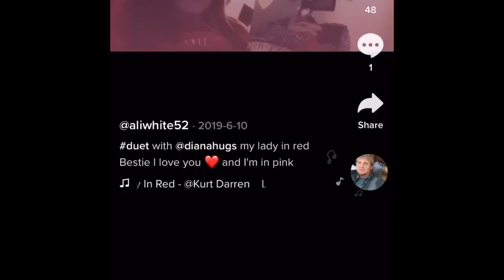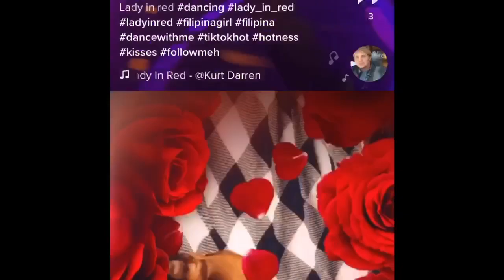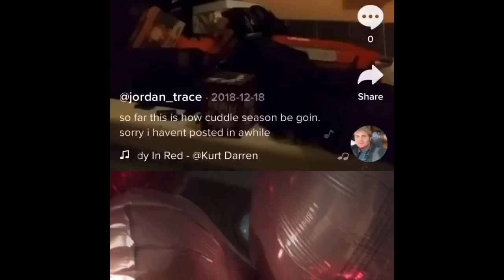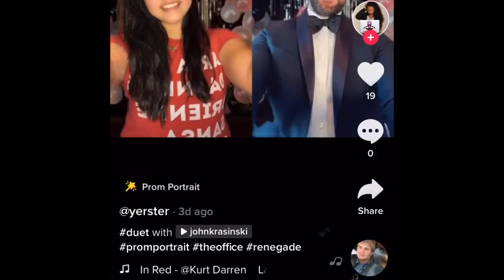PROM 2020: TiKToK REMiX V-1 Some Good News with John Krasinski | Meltdown Island try’s to Give Back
A Scrolling Video by: Dustin Gardner.
Hi my name is Dustin & I believe I discovered a new way of doing TiKToK Remixes by simply screen recording while swiping up... I gave it a teak here, I got better there, was be best even a couple of times!

Also, we only have 165 subscribers & don’t make any money yet from YooTooBiNG. So please don’t sue us for stealing your entitlement... or education... or street knowledge.. or what do you call it? Oh! “Intellectual Property Rights & Whatnotz”

Thank you for your time & good works
If you ever see / read this,
Then, Yours Truly,
Dustin Wayne Gardner
Meltdown Island Expert Of Not Knowing When To Stop.

» Watch GET RiCH on YouTube: The Podcast, Live Mondays 4:00.

Get Rich On YouTube is a meta talk show that tries to disect the insane world of Youtube money.  We're doing the thing that we're talking about every week, live!